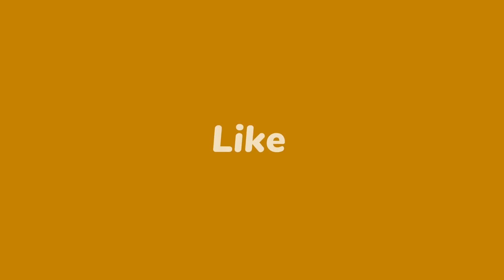EK BAR HAME PHIR SHIV CAHIYE / SHIVAM BHARGAV / POETRY / GTALKS